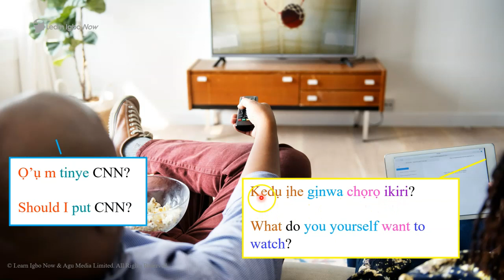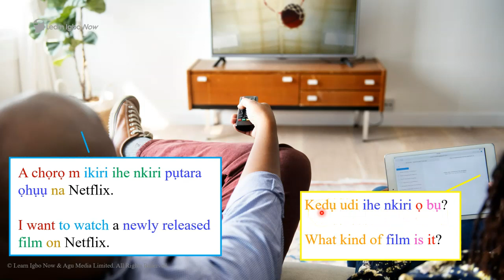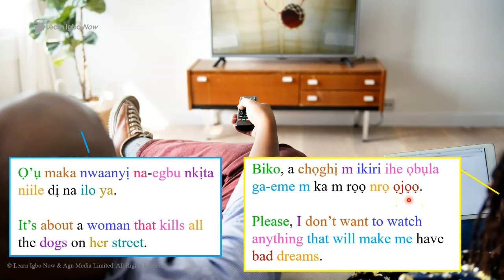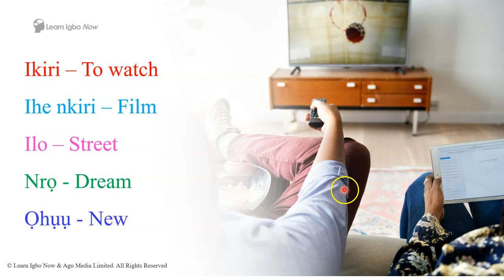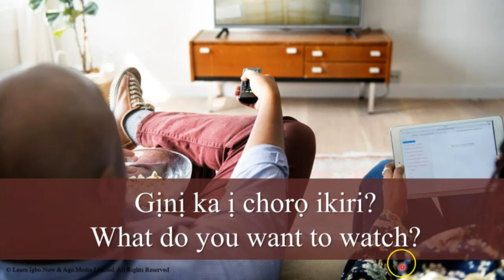Igbo Language Conversation Practice : What do you want to watch? | Learn Igbo